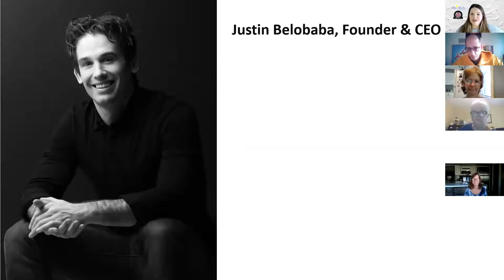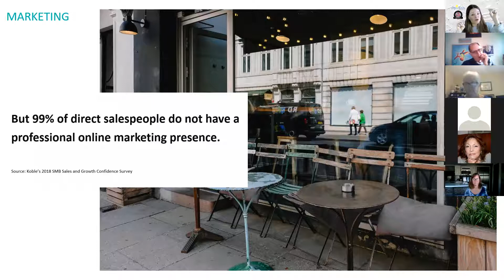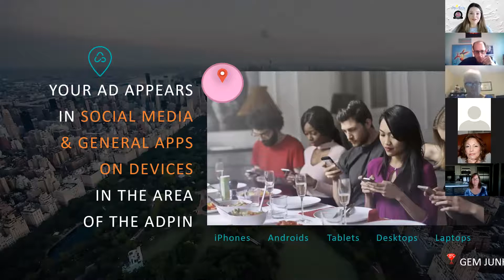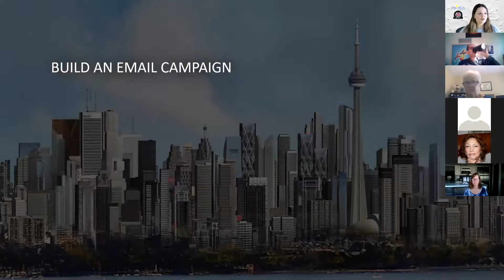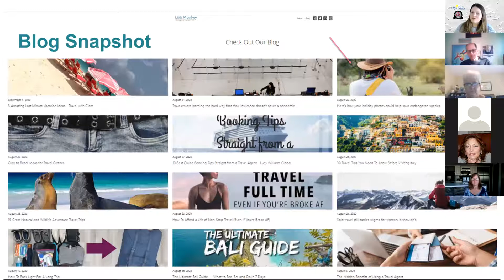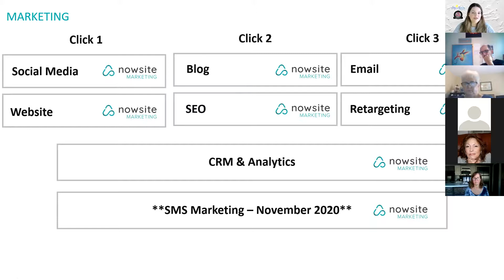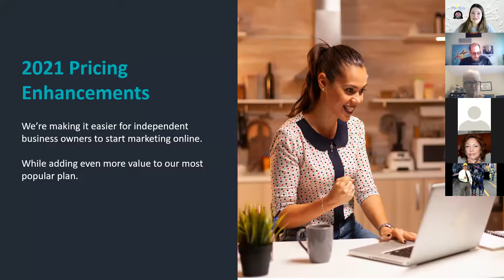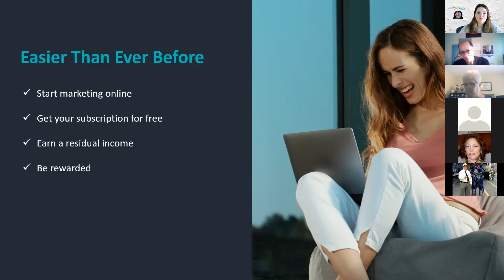All New Slide Deck Showcasing New REWARDS with this Affordable Marketing System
LeAnn Lyon of hosts this introduction to the integrated Nowsite Marketing platform. With 99% of independent business owners NOT having an effective marketing system, Nowsite is here with an affordable solution... and 𝐓𝐇𝐈𝐒 𝐖𝐄𝐄𝐊 𝐬𝐡𝐞 𝐬𝐡𝐨𝐰𝐬 𝐨𝐟𝐟 𝐭𝐡𝐞 𝐍𝐄𝐖𝐄𝐒𝐓 𝐟𝐞𝐚𝐭𝐮𝐫𝐞𝐬 𝐚𝐬 𝐰𝐞𝐥𝐥 𝐚𝐬 𝐭𝐡𝐞 𝐚𝐥𝐥-𝐧𝐞𝐰 𝐩𝐫𝐢𝐜𝐢𝐧𝐠 𝐬𝐭𝐫𝐮𝐜𝐭𝐮𝐫𝐞!

LeAnn used a completely new slide deck for today's presentation. LeAnn further reviews the many new opportunities to find Support. This helps the independent business owner take advantage of ALL the facets of this system, almost 24/7. You can find videos and now actual Walkthrough options to show you how to do almost everything. Zoom support and email support available up to 68 hours per week as well.

░▒▓█ 𝐒𝐢𝐠𝐧𝐢𝐧𝐠 𝐔𝐩 𝐟𝐨𝐫 𝐍𝐨𝐰.𝐒𝐢𝐭𝐞 𝐌𝐚𝐫𝐤𝐞𝐭𝐢𝐧𝐠 █▓▒░
Who has introduced you this program?
--If this is NOT LeAnn, or a result of a search that found this video, please connect with the person you first talked to and request their link.
--If LeAnn has invited and introduced you, or you have discovered this because of this video, please use this link: 𝙝𝙩𝙩𝙥://𝙣𝙤𝙬𝙨𝙞𝙩𝙚.𝙢𝙖𝙧𝙠𝙚𝙩𝙞𝙣𝙜/?𝙖𝙛=𝙅𝙤𝙮𝙈𝙞𝙣𝙙𝙚𝙧